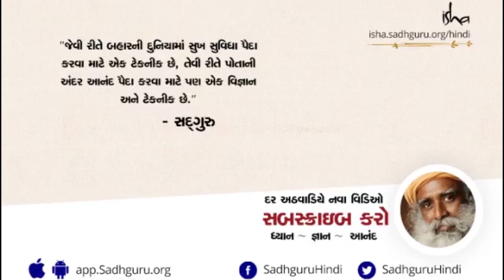શું સફળ થવા માટે નસીબદાર હોવું જરૂરી છે? | What Decides Our Success | Sadhguru Gujarati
સાધક સદગુરુને પૂછે છે કે શું નસીબ, ભાગ્ય અને ભગવાન આપણી સફળતા નક્કી કરે છે? સદગુરુ અમને કહે છે કે તેઓ સફળ થવામાં ભૂમિકા ભજવે છે કે નહીં તે આપણે ચિંતા કરવાની જરૂર નથી. પ્રભાવશાળી પ્રયત્નો કરવા પર ધ્યાન કેન્દ્રિત કરવું વધુ મહત્વનું છે.